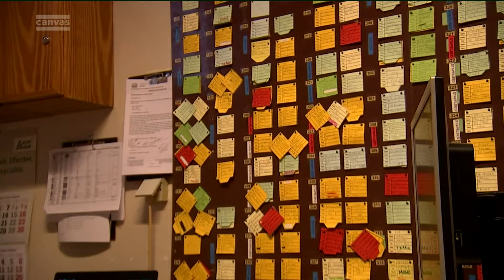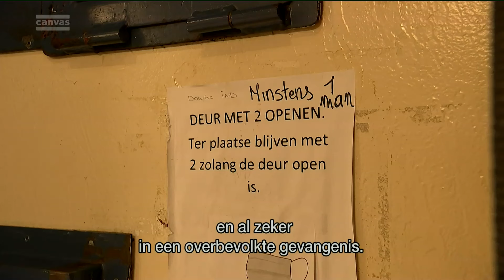Horror gevangenissen in Belgie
250 Euro per dag voor opgesloten te worden en in een cel 22 uur per dag, met zeer slecht eten en rotte directeuren, dat is de overheid en politiek totaal onbekwaam om mensen te verzorgen, alleen populisme telt.